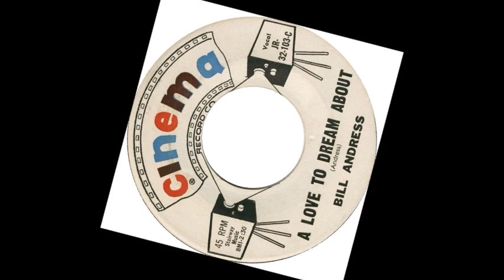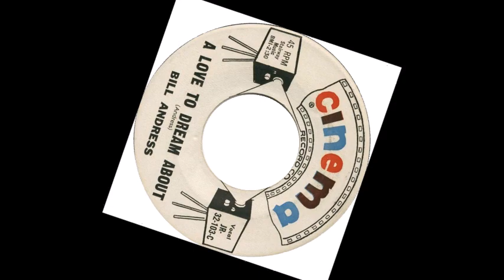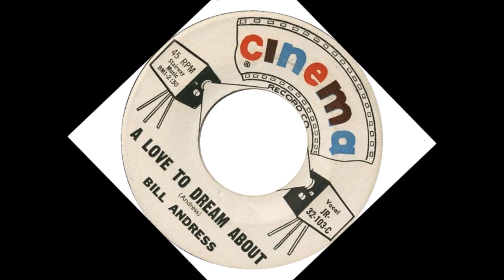TEEN Bill Andress - A Love To Dream About (1961)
Released on Cinema JR-32-103-C / VA - Teen-Age Dreams Vol. 11